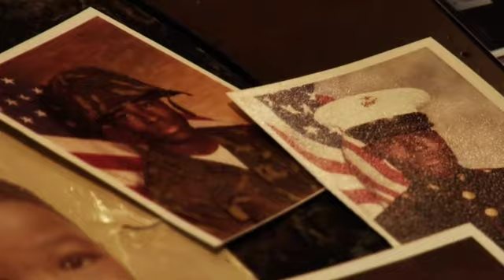My GI Bill Story | Angelo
Share your story by submitting a video (or a link to your video) any
time between March 1 and June 22, 2019. Whether your story involves getting an education, buying a house, or other VA benefits that impacted your life.